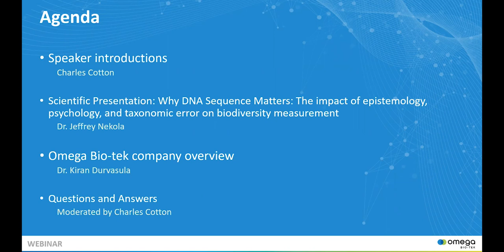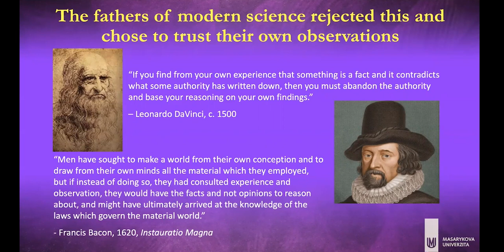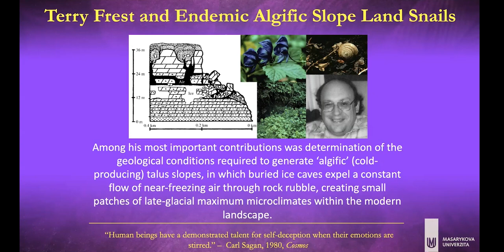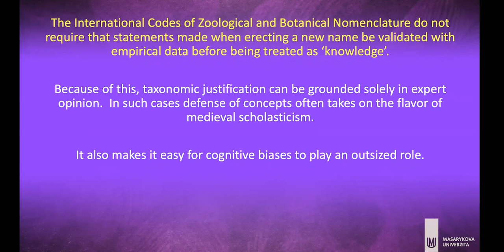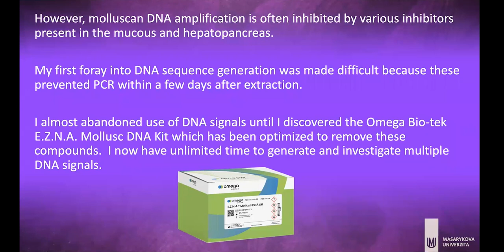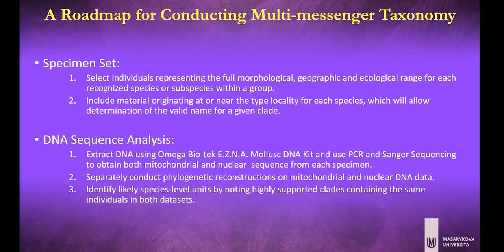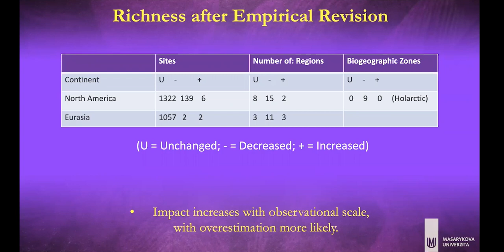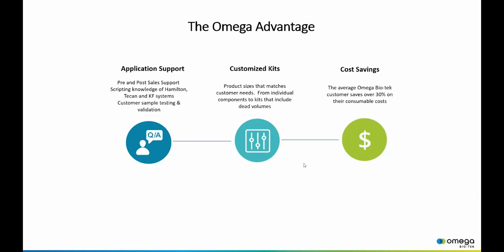Webinar - Why DNA Sequence Matters🧬 identify and link geographically diverse land snail communities.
Why DNA Sequence Matters: The impact of epistemology, psychology, and taxonomic error on biodiversity measurement.

Dr. Jeff Nekola, a leader in biodiversity research, works out of Masaryk University in the Czech Republic to identify and link geographically diverse land snail communities. Utilizing the E.Z.N.A.® Mollusc DNA Kit, Dr. Nekola has been able to obtain and analyze pure genomic DNA for use in various molecular methods, including Next-Generation Sequencing (NGS), opening a field of research that was not possible with other DNA extraction kits. Learn more about Dr. Jeff Nekola’s research program, why Dr. Nekola needed to overcome the challenges of extracting high-quality DNA, and the results of Dr. Nekola’s research.

Chapter
0:00 -Intro
3:52 -Epistemology
12:12 -Terry Frest and Endemic Algific Slope Land Snail
19:46 -Making Taxonomy a Modern Science
24:29- Four regions are commonly considered in mitochondrial genome
39:08 -Omega Bio-tek
42:58 -Q & A